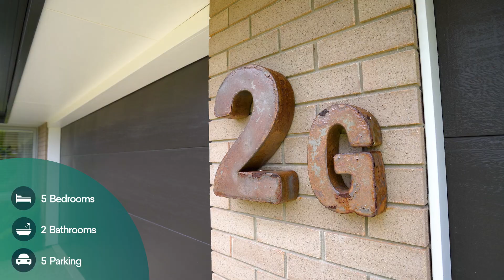2G Country Club Lane, Waiuku - Arizto